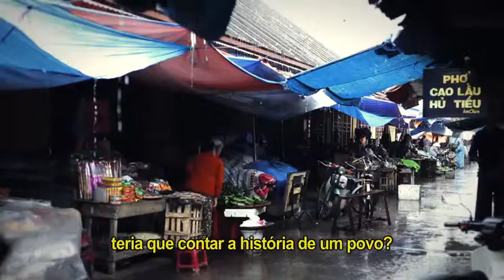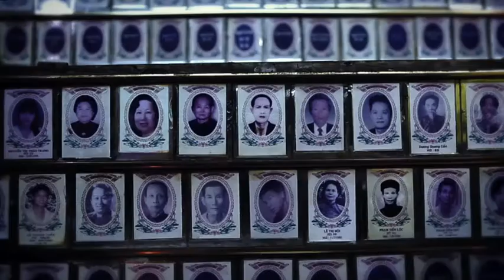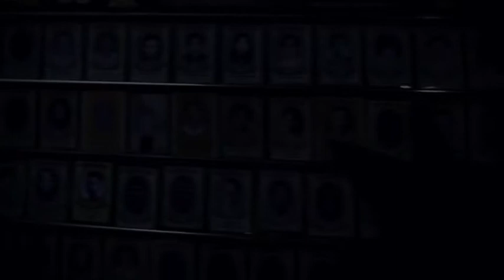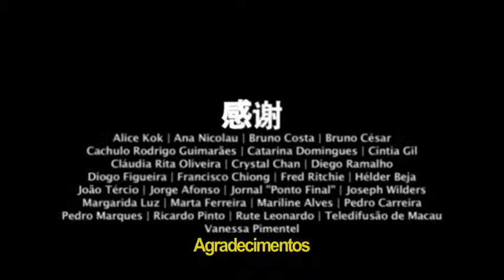NTM - EP06 - HO CHI MIM (VIETNAME) (EXP. 10'16'') - 2014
NADA TENHO DE MEU 無所有
UM DIÁRIO DE VIAGEM NO EXTREMO ORIENTE

Sinopse:

10 anos antes o realizador Miguel Gonçalves Mendes debate
com a sua equipa a progressão narrativa de um futuro argumento.
No Vietname Tatiana encontra no mercado das mulheres de Hoi An possíveis personagens para seu romance e sonha com uma vida colectiva, longe da individualidade ocidental.
Na antiga Saigão, imerso na dor e na memória de outros, João Paulo Cuenca realça o privilégio de cada um de nós poder beneficiar da nossa condição de anonimato.

Autoria: Miguel Gonçalves Mendes, Tatiana Salem Levy, João Paulo Cuenca
Montagem: Pedro Sousa
Narrador: Siung Chong
Desenho de Som: 1927 Audio
Tema Original: Pedro Gonçalves
Produção: JumpCut